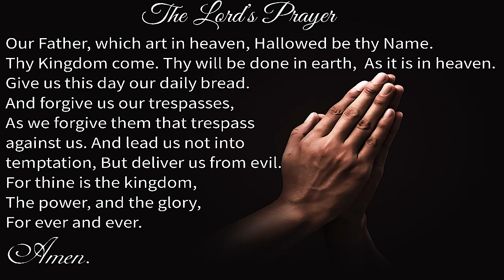World Communion Sunday Worship Service - October 3, 2021 - Second Baptist Church, Lubbock, TX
Worship Service

“God is Here” words and music by Fred Pratt Green | Asahel Nettleton
Public Domain

“Halle, Halle, Halle” words and music by Hal H. Hopson

“Hine Ma Tov” words and music by Lon Beery
Public Domain

“Jesus Loves Me” words and music by Anna Bartlett Warner | William B. Bradbury
Public Domain

“Go With God” words and music by Jack Walker | Ron Harris

“Speak, O Lord” words and music by Keith Getty | Stuart Townend

“I Come with Joy to Meet My Lord” words and music by Brian Arthur Wren | Alexander Robert Reinagle

Prelude in G, Op. 37, No. 2

Fugue in G, OP. 37, No. 2
Mendelssohn